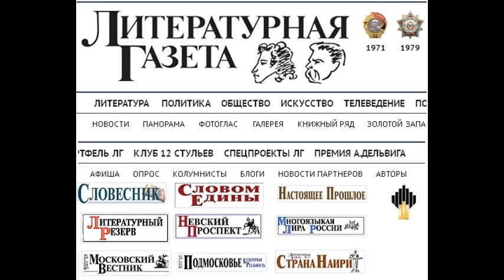LG150211 039часть01 Гапоны - Литературная газета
Гапоны - Литературная газета Главная Статьи 2015 год № 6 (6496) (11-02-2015) Гапоны Гапоны Гапоны Отрывки из романа Литература / Портфель ЛГ Казаков Валерий Игорь Хайков (Белоруссия). Чужие здесь не ходят Ну, что ты думаешь? Ну, что? Поздно уже пятиться! Красиво же начал, ну, согласись, красиво? лобастый стриженый мужчина, невеличкого роста остановился перед замершим в ступоре песняром . Новенький костюм, белоснежная сорочка, правильно повязанный галстук сидели на служителе муз вполне прилично, но как-то не совсем естественно. Чувствовалось, что до недавнего времени подобным нарядом он пользовался крайне редко. Костюм стеснял движения, галстук душил, а узкие модельные туфли больно давили на мозоли. Настроение было паршивое, хотелось всех послать и запить дней на пять. Ну, зачем мне всё это надо, я же почти старик? Какие выборы? Зря я их всех послушал, зря! Павло, кончай дурить, только ты его сможешь свалить! Кроме тебя некому, лобастый говорит так уверенно, что ему не хочешь, а поверишь. Смотри, смотри, вот рейтинг твоей компании, тыкал он пальцем в какие-то листы, лежавшие на столе. За неделю двенадцать процентов в плюсе. И это не высосанные из пальца цифры твоих конкурентов. Они ещё и чухнуться не успели, а ты уже народный трибун и защитник. Какую ты себе классную придумку сделал: Истина превыше всего! Фиг бы кто кроме тебя до этого додумался. Перестань киснуть, ещё немножко, и всё, ты президент! Главное момент, момент главное. Народ от него уже устал, устал! Не могу я, Вася, собраться, какие-то страхи меня обуревают. Понимаешь, боюсь опозориться прилюдно. Я же песняр, понимаешь, песняр. Мне никак нельзя лажануться, я же голос народа. Если завалюсь, как я ему в глаза глядеть буду? Кому? искренне удивился собеседник. Народу, кому же ещё! Да пошёл ты! У тебя что, в самом деле, крыша поехала или ты гусей гонишь ? всё внутри у лысого клокотало. Пудовые кулаки непроизвольно сжимались и разжимались, со стороны казалось, что он разминает свои ручищи, чтобы придушить этого странного человека. Злость как быстро нахлынула, так же быстро и ушла. Ставки уже сделаны, и что-то менять поздно, надо работать с тем, что есть. Стараясь говорить как можно непринуждённее, он продолжил. Спору нет, ты человек известный, для кого-то ты действительно кумир, никто у тебя это кумирство не отнимает. Наоборот, его только укрепляют, переводят на новые высоты. Понимаешь? Какие страхи? Ты что, девственница? Всё, шаг сделал и назад дороги уже нет! Только вперёд, понимаешь, впе-рёд! растягивая слоги, громко, как для слабоумного, повторил Василий. Вот если ты сейчас откажешься, тогда твоя звезда точно закатится навсегда. Говоривший засновал по комнате, стараясь не цепляться за примитивную гостиничную мебель. Глав�